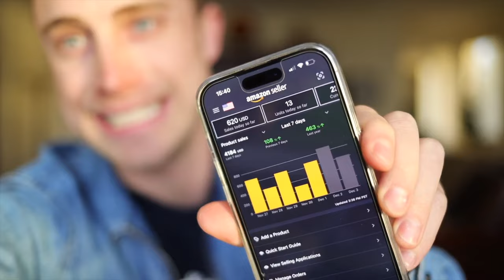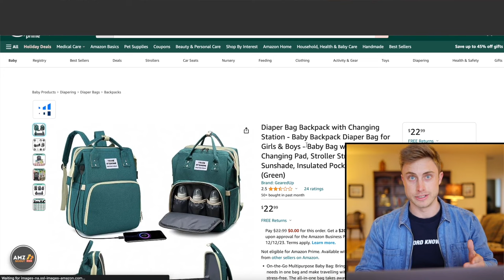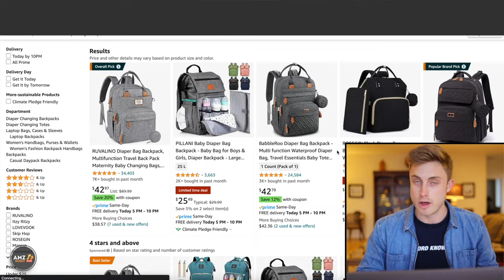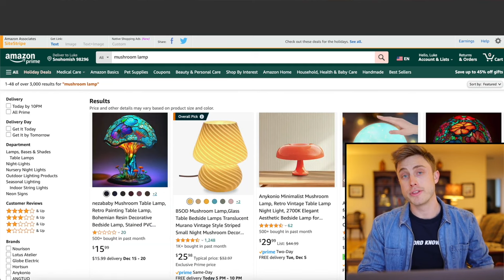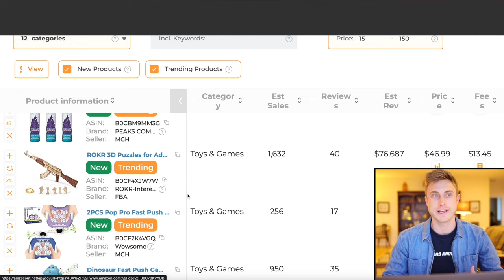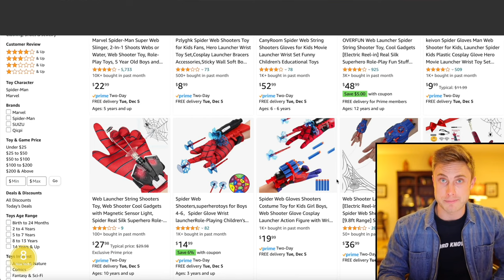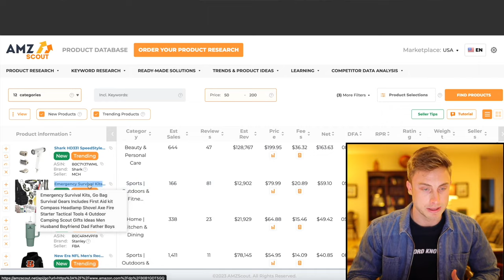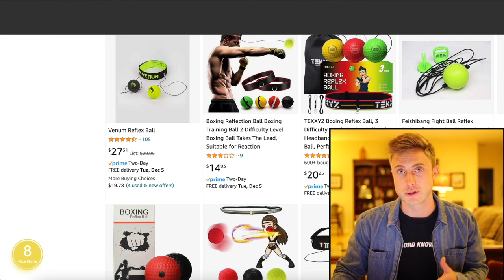Five New Product Ideas for Amazon FBA in 2024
🔥 TRY AMZScout's Complete Toolset FOR FREE

Are you a beginner searching for product ideas for your Amazon FBA business? In this video, Luke Wechselberger will guide you through the most essential criteria for your product research in 2024.

Discover five new product ideas and analyze their profitability. Luke explores the top online business tips, emphasizing the importance of choosing the right niche and learning how to navigate the competition effectively.

Find out how to use a product ideas generator while avoiding common pitfalls and making the wrong choices. Luke navigates through the intricacies of Amazon FBA, providing strategies for maximizing revenue and overcoming saturation. You’ll learn the art of product hunting for a lucrative FBA business, and gain an understanding of when to sell or avoid certain items.

Whether you're looking to expand your current product range or just starting out on your Amazon journey, join Luke to get valuable insights on generating a profit and maximizing sales on Amazon with confidence!